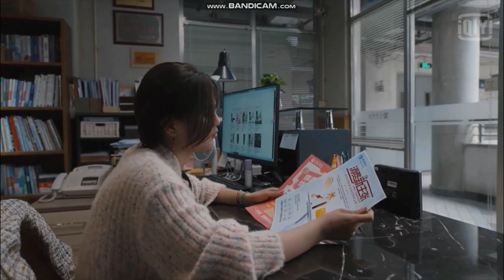TALKSHOW [TỨ VỊ ĐỘC THÚC] - PHỎNG VẤN VỀ DƯƠNG SIÊU VIỆT - PHIM THÀNH PHỐ LÝ TƯỞNG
[VIETSUB] CUT TALKSHOW [TỨ VỊ ĐỘC THÚC] - PHỎNG VẤN VỀ DƯƠNG SIÊU VIỆT - PHIM THÀNH PHỐ LÝ TƯỞNG